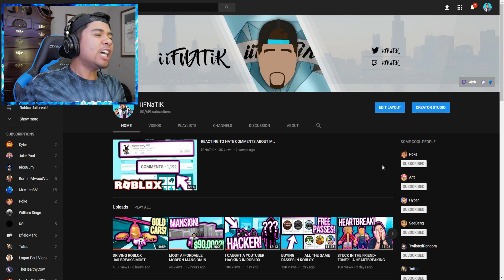Official iiFNaTiK Diss Track - CYA LATER!